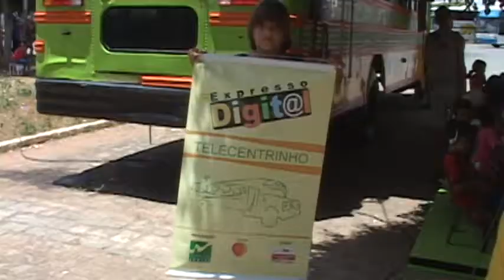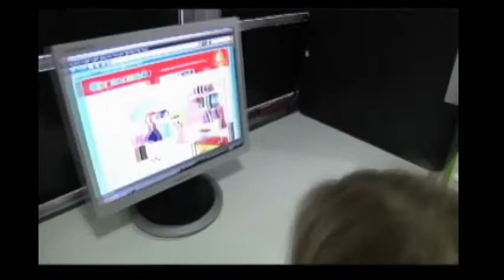Expresso telecentrinho.avi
Experiência de alfabetização digital produzido no Laboratório de Imagem e Som do Instituto de Ecocidadania Juriti.